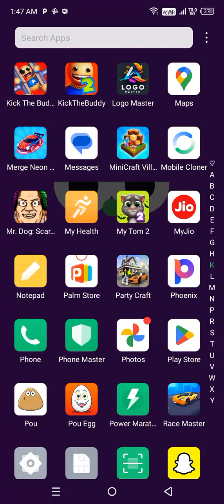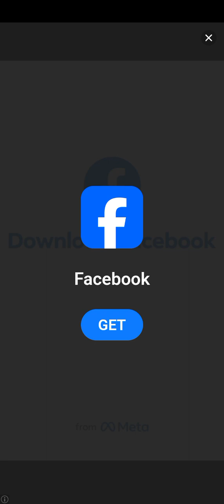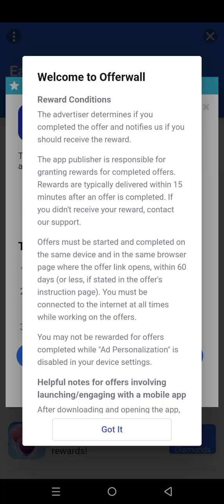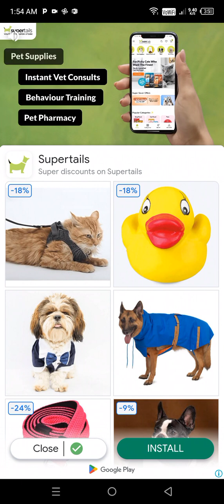merge neon car gameplay